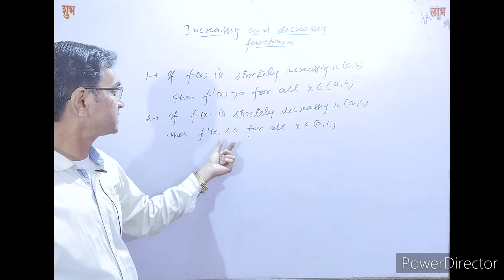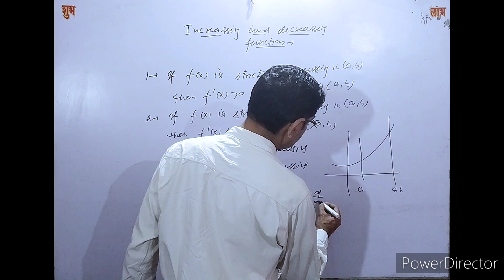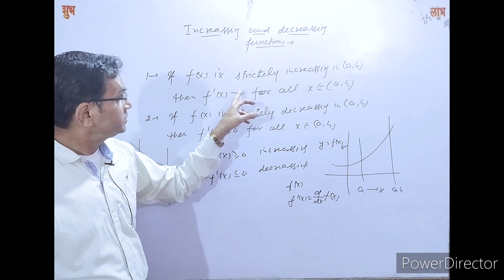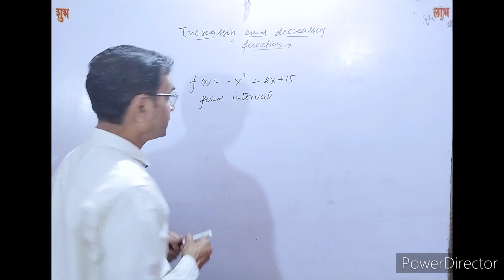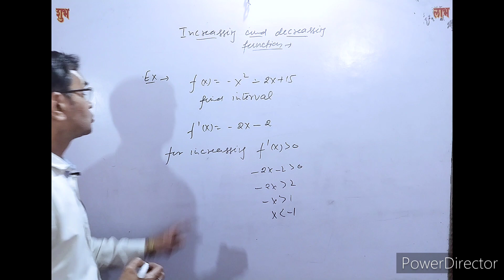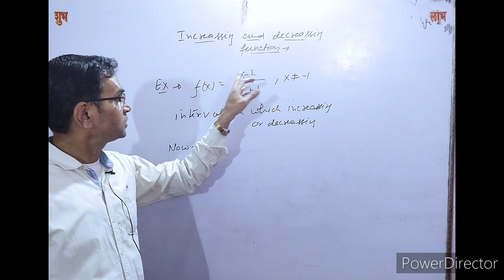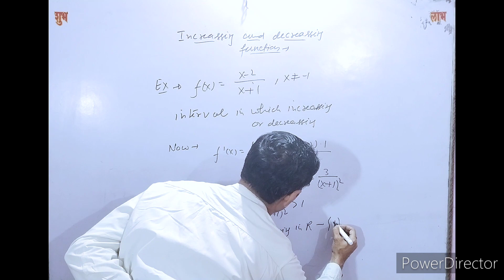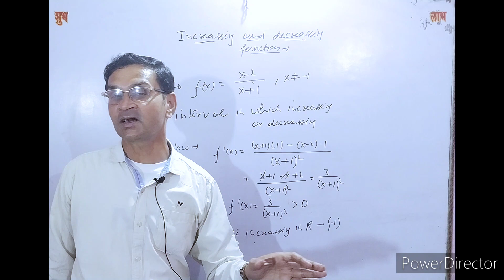Increasing and decreasing function/ For IIT students and class - 12( CBSE)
Hello students there is the video that will give idea about life...So please watch nd give your support.